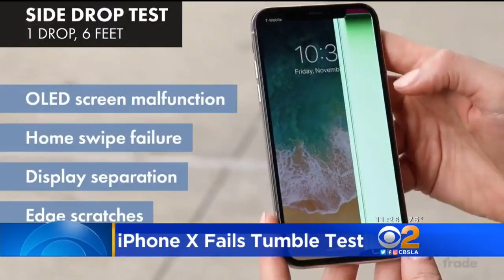Tests Find iPhone X High On Tech, Low On Durability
SquareTrade, a company that handles warranties, found the iPhone X easy to break and scratch. Jeff Michael and Sharon Tay report.